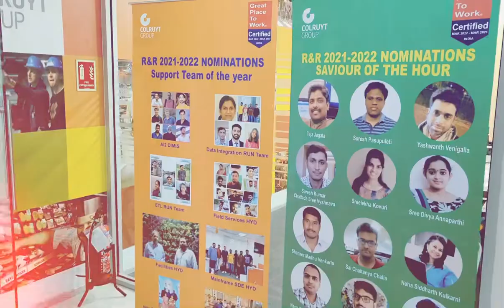Colruyt group India- Colors of India-Making Video-Annual Day 15th Anniversary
A celebration of 15 years of Colruyt Group's presence in India!
A celebration of the evolution from 40 to 600 co-workers!
A celebration of a journey of continuous learning and craftsmanship development! A journey that has brought the best of the two cultures of India and Belgium with complementing capabilities!
A celebration to recognize the valuable contributions of our co-workers and families for their support!

A celebration of TOGETHERNESS!